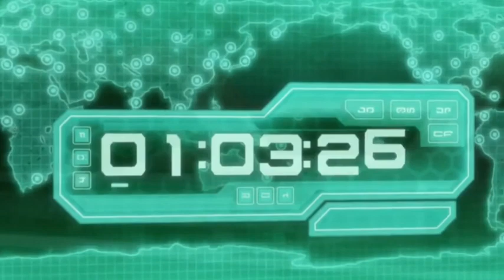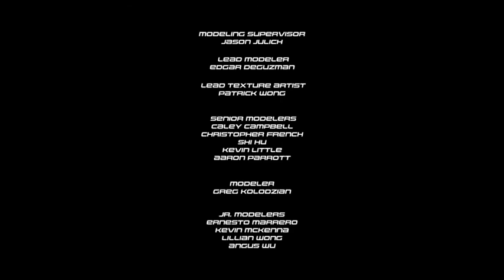Max Steel Season 2 Episode 2 | Full Episodes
Max Steel Season 2 Episode 2 | Sinhala Full Episodes